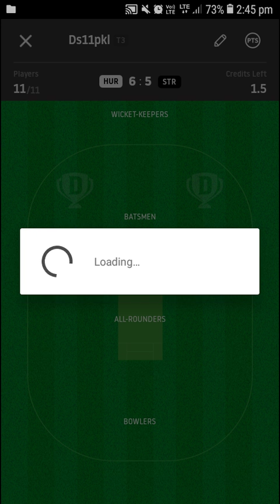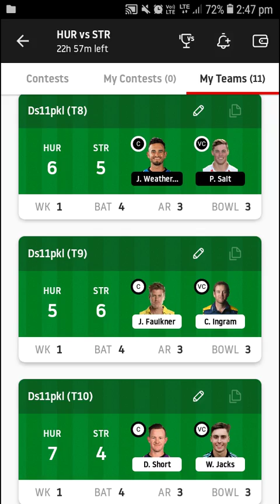HUR vs STR DREAM 11 TEAM ..GL..JOIN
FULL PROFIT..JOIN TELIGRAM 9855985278